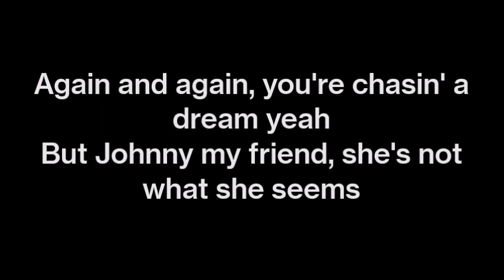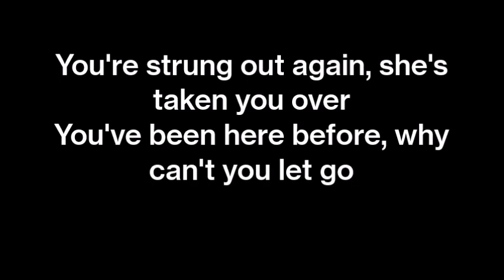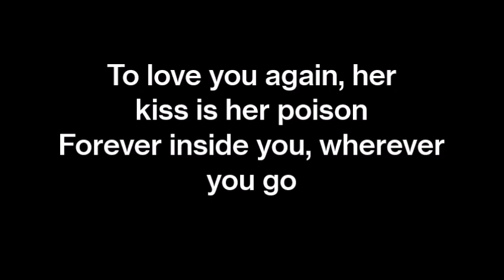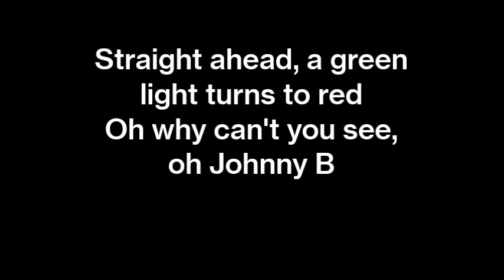Johnny B~The Hooters~Lyrics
Lyrics:
It's a sleepless night, she's callin' your name
It's a lonely ride, I know how you want her
Again and again, you're chasin' a dream yeah
But Johnny my friend, she's not what she seems

Johnny B, how much there is to see
Just open your eyes and listen to me
Straight ahead, a green light turns to red
Oh why can't you see, oh Johnny B

And when you drive her home, is she sittin' real close
Does she make you weak, well that's the way that she wants you
You're strung out again, she's taken you over
You've been here before, why can't you let go

And when she calls your name, my sweet Johnny B
You can drive all night and you know she'll be waiting
To love you again, her kiss is her poison
Forever inside you, wherever you go

Oh, can't you see, oh, Johnny B